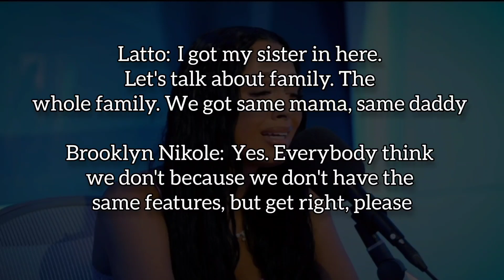Latto and Brooklyn Nikole Talk Coachella, Dating, Plastic Surgery and more On 777 Radio On Apple